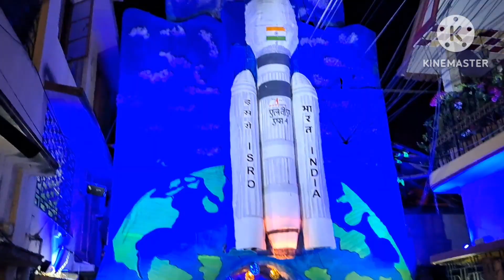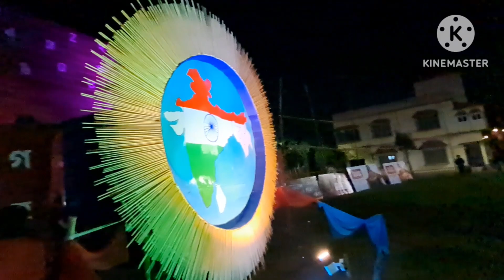Subha Maha sasti vlog🙏..plz watch like share and subscribe 🙏